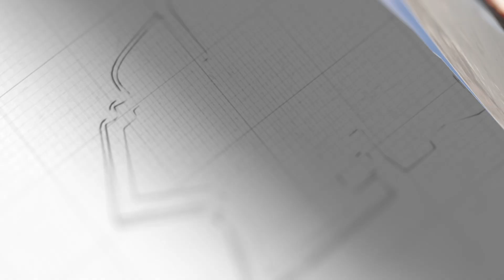中俄戰略互信前所未有，演習一個動作證明，美日陰謀已不攻自破【闫树军】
總而言之，這次演習的意義是不言而喻的，尤其是在針對美日韓第三方上，足以不戰而屈人之兵，亮明中國和俄羅斯的堅決態度。
中俄戰略互信前所未有，演習一個動作證明，美日陰謀已不攻自破